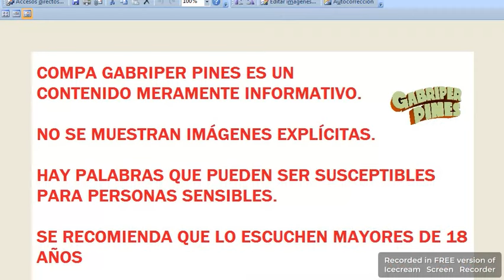Jalisco Colectivo de búsqueda localiza horno clandestino con 30 bolsas en El Salto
Foto: AFP